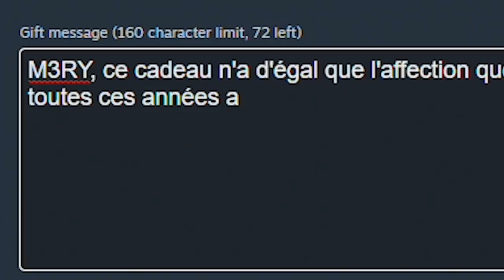Tu aimes R6 ? Joue (VITE) à ÇA ! 🎓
Avec @M3RYLAND  sur ce JEU INCROYABLE !

Le Jeu : Thunder Tier ONE !

Si tu cherches des personnes avec qui jouer sur NOM DU JEU DE LA VIDEO, ça ce passe ici sur Discord 🎓